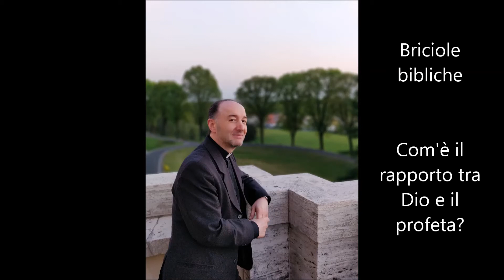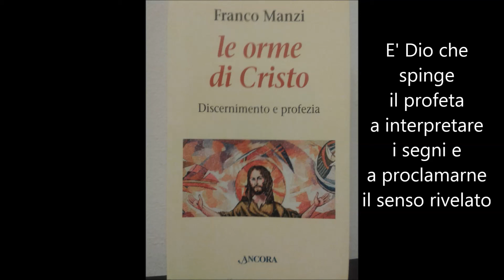BRICIOLE BIBLICHE - Com'è il rapporto tra Dio e il profeta? - don Franco Manzi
A partire dalla riflessione sul brano di Isaia 7,1-17, tenuta presso le Monache del Carmelo di Legnano di martedì, 19 giugno 2018, don Franco Manzi approfondisce l'intuizione di una carmelitana: non è che il profeta porta alla luce la volontà di Dio, ma è Dio che lo spinge a farlo.